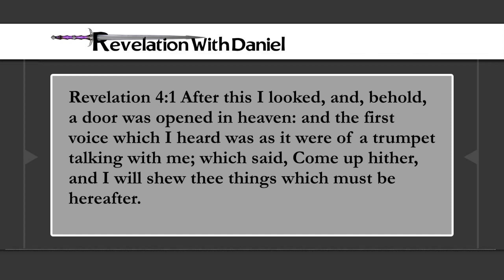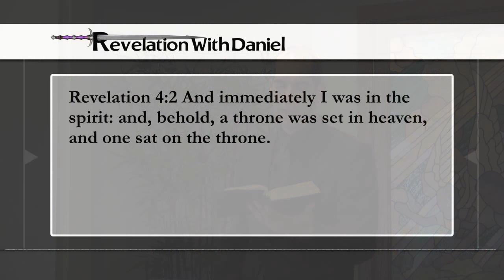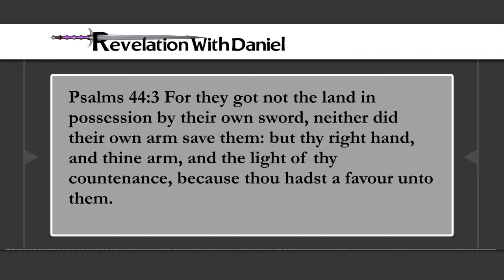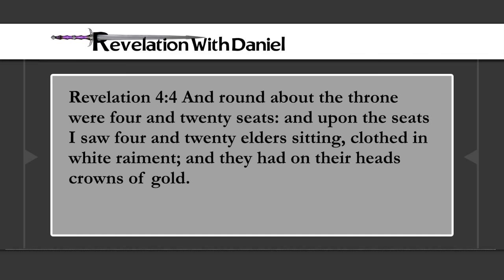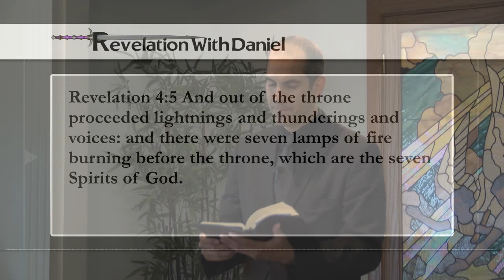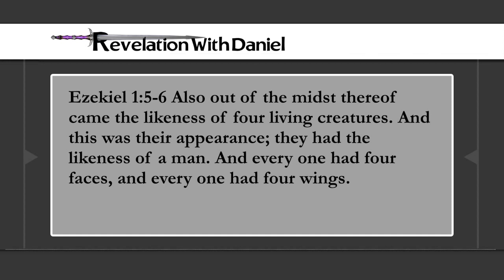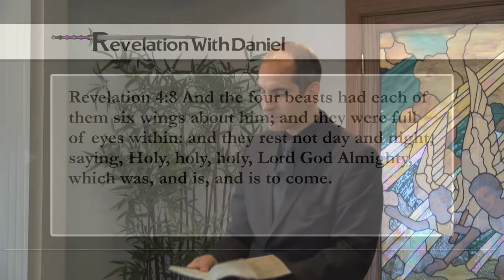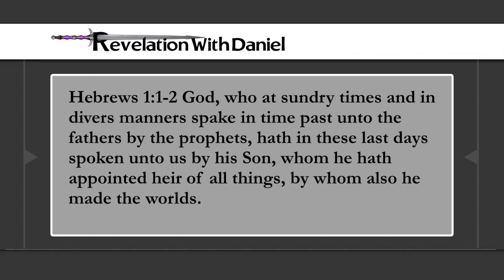04 - RevelationWithDaniel - Verse by Verse thru Revelation, Chapter 4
DanielRMesa3 explains the book of Revelation verse by verse, chapter by chapter in video format.

This is part 4, covering chapter 4.